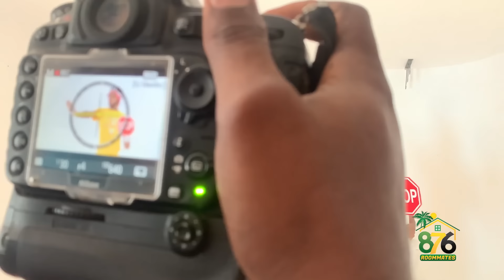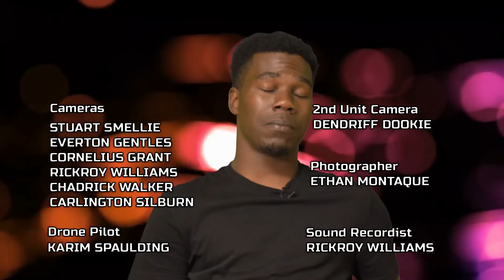876 Roommates | EPISODE 1 (FULL VERSION)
876 Roommates will be aired on cvm (30mins) censored

Pay-per-view on firstinlineja (1hour) uncensored for $ 29.99USD plus fees for the full season

1.Click the link above then click on the episode

2.sign up with your preferred Email and a password (all episode will be send to your email at airing time)

4.insert details and click pay

To sigh up take less than 2 minutes 😉

Note: THIS Is The only episode that will be on YouTube

Keep up with 876roommates ⤵️⤵️